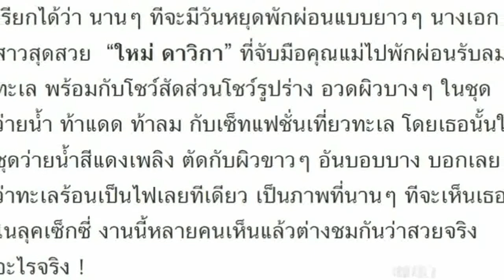แอบหวิวเบาๆ ใหม่ ดาวิกา กับชุดว่ายน้ำสีแดงเพลิง ทะเลร้อนฉ่า